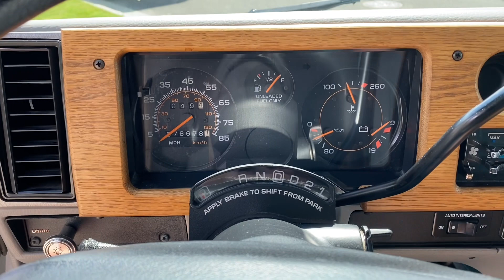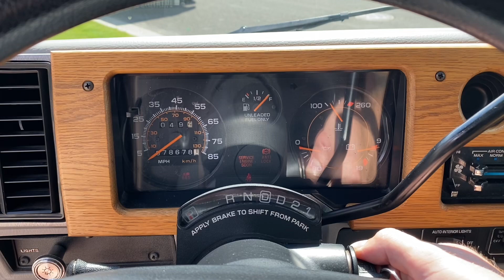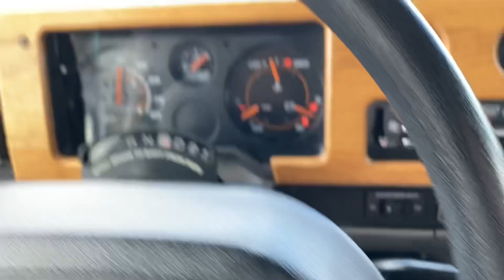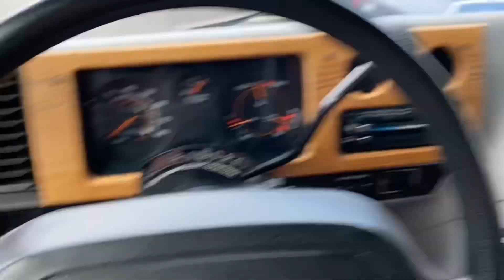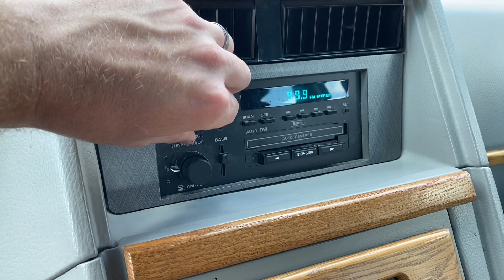One Owner, 79k Mile 1995 Chevrolet G20 Gladiator Conversion Van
Here is a quick video tour of the 1995 Gladiator Van on BaT.